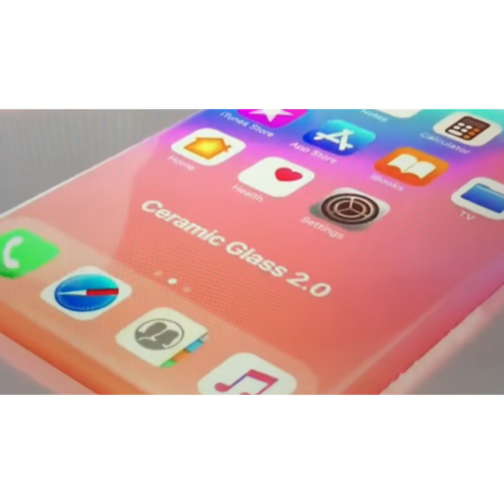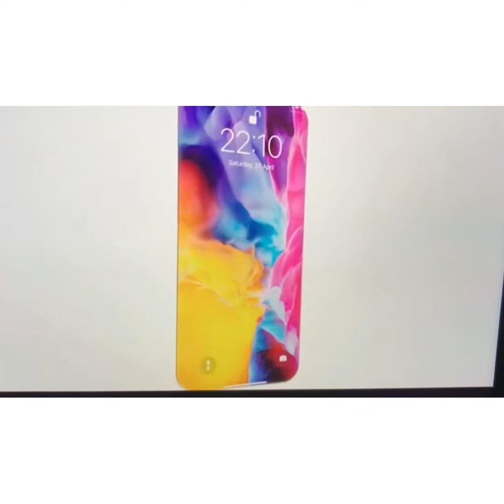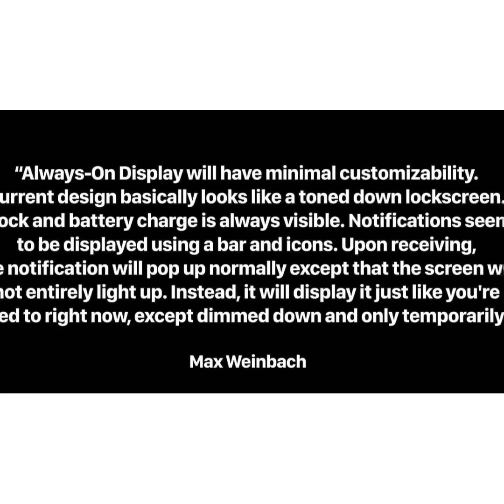Iphone 13 series Trailer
iPhone13